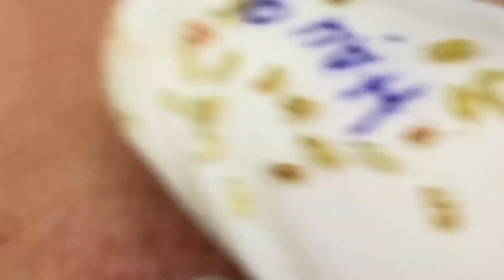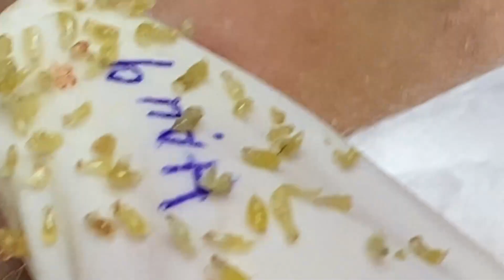𝐁𝐞𝐚𝐮𝐭𝐲 𝐅𝐨𝐫 𝐄𝐯𝐞𝐫𝐲𝐨𝐧𝐞 𝐈𝐬 𝐖𝐡𝐚𝐭 𝐈 𝐋𝐢𝐤𝐞 | 594